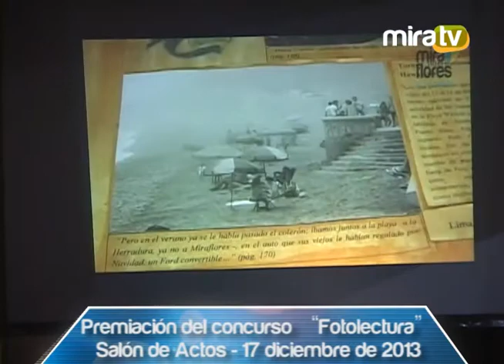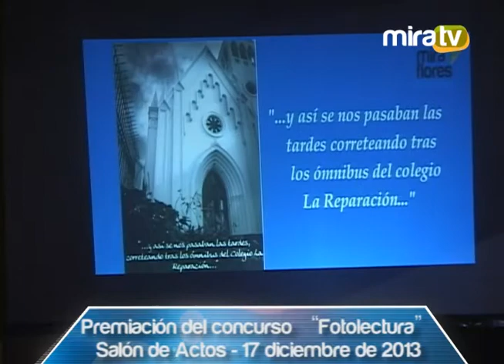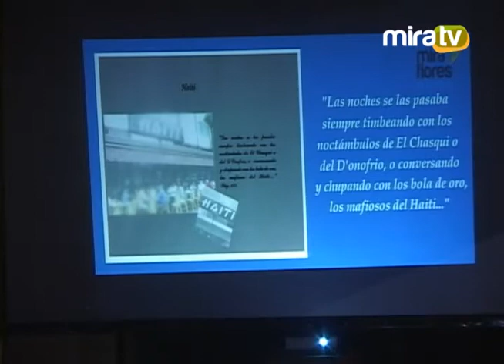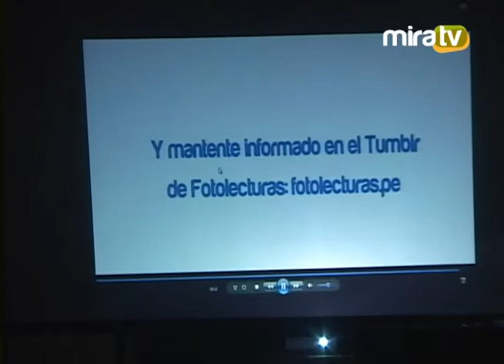Ceremonia de Premiación del concurso Fotolectura con la presencia de Mario Vargas Llosa